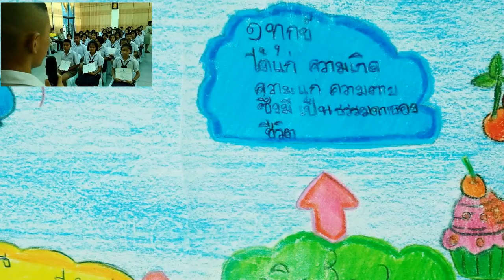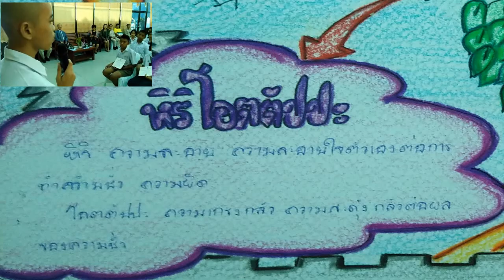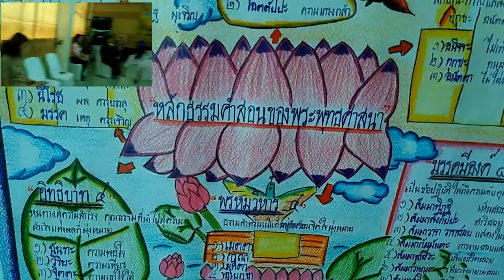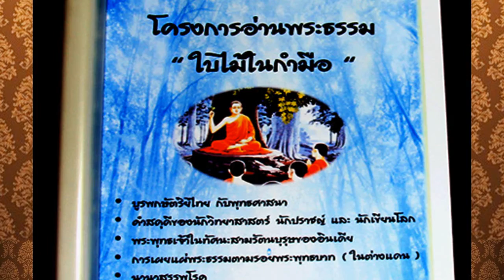โครงการอ่านพระธรรมใบไม้ในกำมือ/โรงเรียนต้นแบบ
หน้าเพจโครงการอ่านพระธรรมใบไม้ในกำมือ
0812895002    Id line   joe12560